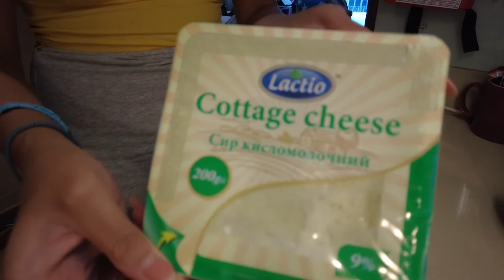MORNING ROUTINE | RAMADAN EDITION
Hey guys!!

Here’s some of my morning routine during ramadan!!

Xx
Bevziee